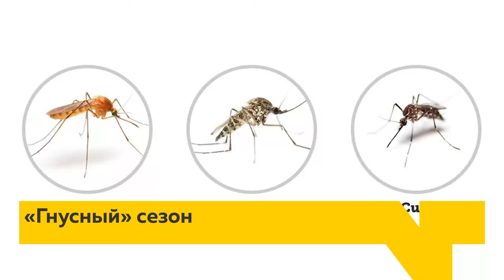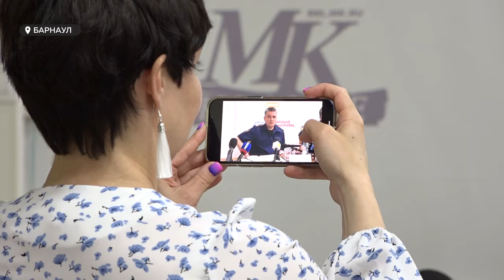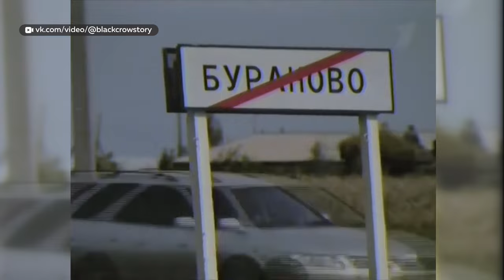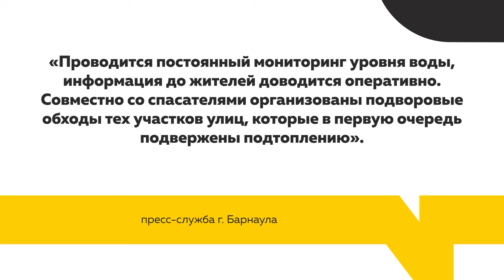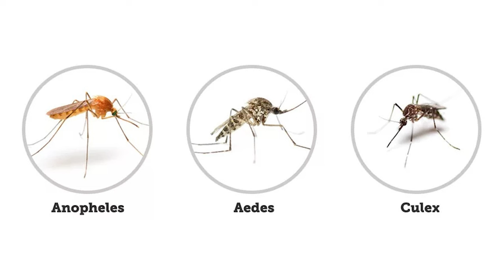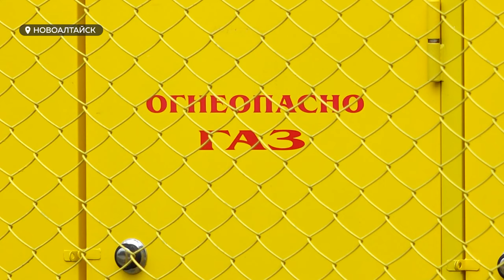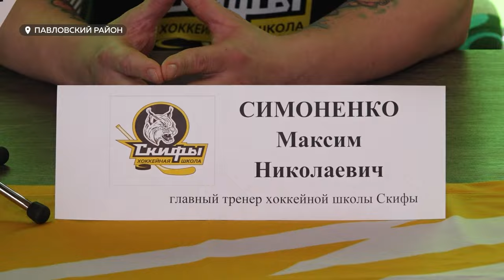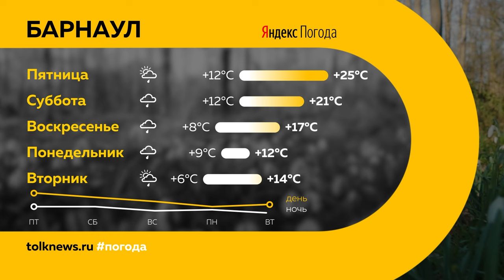День с Толком 23.05.2024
Подводим итоги дня. Смотрите в выпуске:

00:00 Начало
00:49 Интересные факты из дела Виталия Манишина
06:26 Жители Затона готовятся к паводку
08:50 Поймали браконьера, ловившего стерлядь
09:22 Нашествие комаров и мошек
12:37 Экс-министр иностранных дел Австрии приедет в Бийск
13:01 Первый ЕГЭ сдали школьники Алтайского края
14:15 Догазификация в Новоалтайске
16:07 Алтайские «Скифы» готовятся к чемпионату России
18:37 В Белокурихе начался XVI форум АТР
19:39 Погода